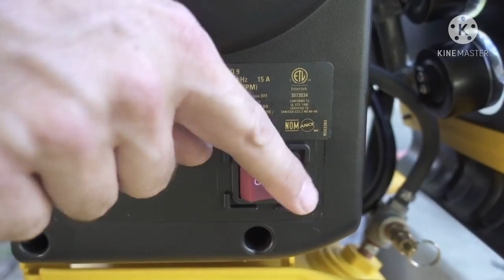I edited ruby doo almost hurting herself with tools